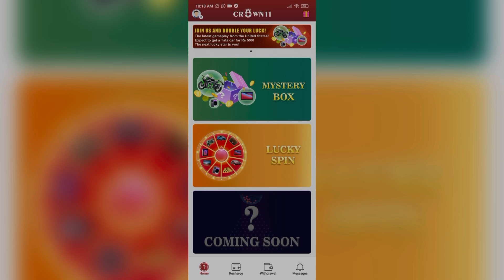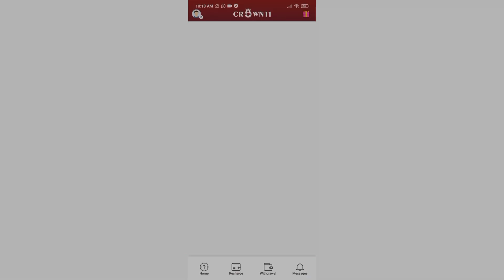crown 11 mystery box | crown 11 mystery box real or fake | crown 11 se paise kaise kamaye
download link

2024 best earning app walk & earn app 2024
best money earning apps for students 2024
2024 best earning app without investment
earning game app without investment 2024
best earning app without investment 2024
how to earn money online new earning app
2024 best earning app earn money online
best online game money earning app 2024
mobile earning apps without investment
best earning app with investment 2024

crown 11 mystery box se paise kaise kamaye
crown 11 me bank account kaise add kare
crown 11 mystery box app kaise use kare
crown 11 mystery box deposit kaise kare
crown 11 se paise withdrawal kaise kare
how to create account in crown 11 game
crown 11 game me paise kaise add kare
crown 11 mystery box withdrawal proof
crown 11 game se paise kaise kamaye
crown 11 me bank account kaise jode
crown 11 me paise kaise kamaye 2024
crown 11 mystery box kaise use kare
crown 11 se paise kaise kamaye 2024
crown 11 app se paise kaise kamaye
crown 11 box se paise kaise kamaye
crown 11 mystery box download link
crown 11 mystery box kaise khele N
crown 11 mystery box payment proof
new crown 11 box wining kaise kare
crown 11 game download kaise kare
crown 11 mystery box real or fake
crown11 app se paise kaise kamaye
how to play crown 11 game and win